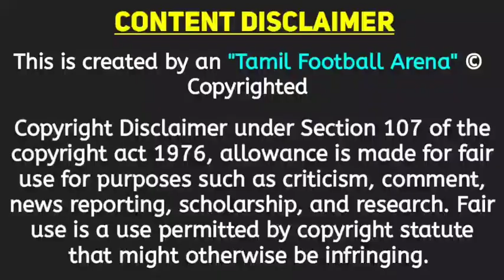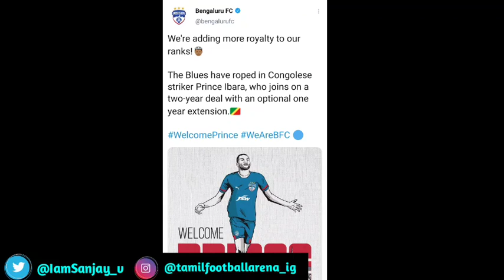🚨 Chennaiyin FC Approaching Igor Angulo 🤔 | Hyderabad FC & Bengaluru FC 😍 News | ISL | TFA